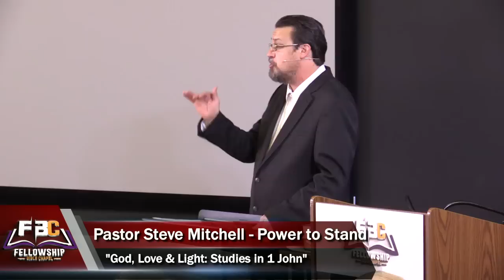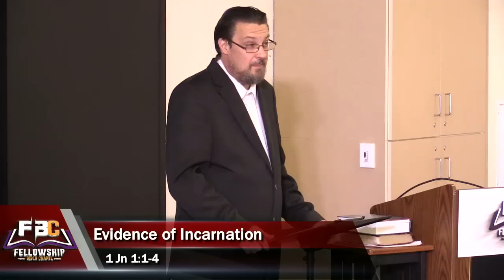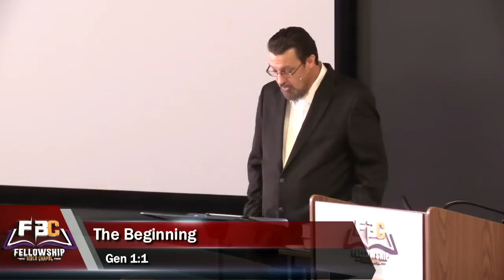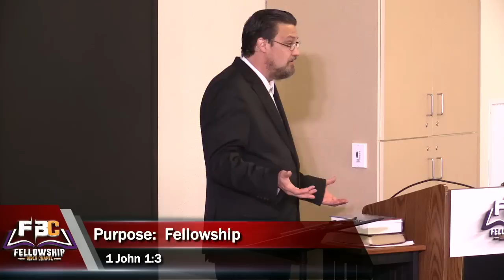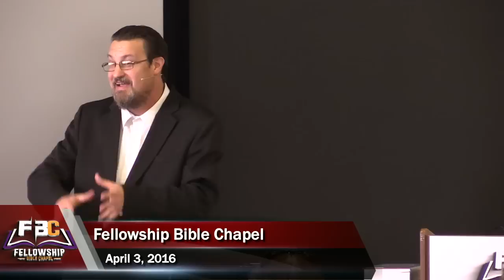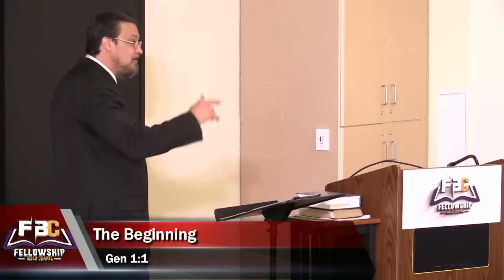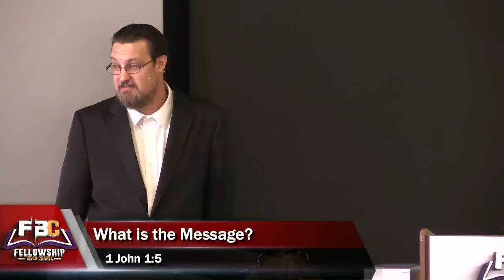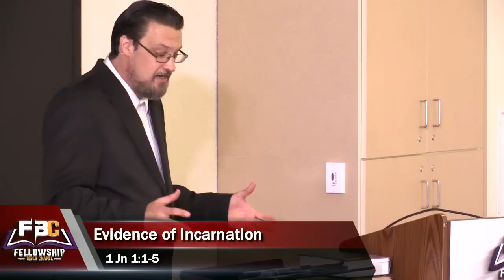2016 04 03 Pastor Steve Mitchell - PTS - "God, Love, Light & Life: Studies in 1 John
In this week's Power to Stand teaching entitled "God, Love, Light & Life", Pastor Steve explores passages in 1 John including Jesus' incarnation, the eyewitness accounts of Christ, sensory evidence of His existence, and the answer to why we preach.  He also gives us a stark warning:  If we are not walking the walk that we profess with our mouths, we are in deep trouble with the One we claim to be our Savior.

Special Note:

Make sure to join us next week for a special speaker.  On Sunday, April 10, Olivier Melnick of Chosen People Ministries will be speaking on "The New Anti-Semitism" during both services. We will be receiving a love offering, so please pray how the Lord might use you to support this ministry.  If you want to donate online, go Please designate "Chosen People Ministry" or "CPM" in your message to us so that we can direct your love gifts to that organization.